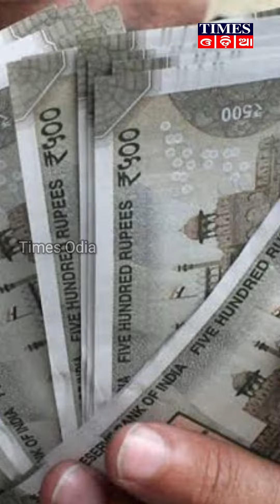ଭାରତରେ ପ୍ରତି ମାସର ୧ ତାରିଖରେ କିଛି ନା କିଛି ବଡ ପରିବର୍ତ୍ତନ କରାଯାଏ ।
ଆଜି ହେଉଛି ଜୁନ ମାସ ୧  ତାରିଖ ଏବଂ ଆଜି ମଧ୍ୟ ଅନେକ କ୍ଷେତ୍ର ରେ ପରିବର୍ତ୍ତନ କରାଯାଇଛି l ସୂଚନା ଅନୁଯାୟୀ ରିଜର୍ଭ ବ୍ୟାଙ୍କ ପକ୍ଷରୁ ଅନ୍ୟ ବ୍ୟାଙ୍କରେ ଥିବା unclaimed ଏମାଉନ୍ଟ କୁ ଫେରସ୍ତ କରିବେ ସମସ୍ତ ବ୍ୟାଙ୍କ ।
୧୦୦ ଦିନ ମଧ୍ୟରେ ଏହି ସ୍କିମ ଅନୁଯାୟୀ ଗ୍ରାହକ ଙ୍କୁ ଫେରସ୍ତ କରାଯିବ ଟଙ୍କା।
ଆଜି ପରଠୁ ମହଙ୍ଗା ହେବ ଇଲେକ୍ଟ୍ରି ଗାଡି ।  ଇଲେକ୍ଟ୍ରି ସ୍କୁଟି ଏବଂ ବାଇକର ଦର ଆଜି ପରଠୁ ବୃଦ୍ଧି ପାଇବ। ଇଲେକ୍ଟ୍ରି ଗାଡି କିଣିବା ପାଇଁ ଗ୍ରାହକଙ୍କୁ  ୨୫,୦୦୦-୩୦,୦୦୦ ପର୍ଯ୍ୟନ୍ତ ଦେବାକୁ ପଡିବ । ପ୍ରତି ମାସରେ LPG ଦରରେ ପରିବର୍ତ୍ତନ ଆସେ । ଗତ ଏପ୍ରିଲ ଏବଂ ମେ ମାସ ରେ କମରସିଆଲ LPG ରେ ଦର ହ୍ରାସ କରାଯାଇଥିଲା । ହେଲେ ଘରୋଇ ସିଲିଣ୍ଡରରେ କୌଣସି ପରିବର୍ତ୍ତନ ଆସିନଥିଲା । ମାର୍ଚ୍ଚ ମାସ ରେ ଘରୋଇ ସିଲିଣ୍ଡର ର ଦର ୫୦  ଟଙ୍କା ପର୍ଯ୍ୟନ୍ତ ହ୍ରାସ ପାଇଥିଲା ଏବଂ ଏବେ କମରସିଆଲ LPG ର ଦର ହ୍ରାସ ପାଇବା ନେଇ ସୂଚନା ମିଳିଛି ।
ବଦଳି ପାରେ CNG ଏବଂ PNG ର ଦର  ।ଦିଲ୍ଲୀ ଏବଂ ମୁମ୍ବାଇ  ଭଳି ସହରରେ ଏହାର ଦର ରେ ହ୍ରାସ ହୁଏ। ଏପ୍ରିଲ ମାସ ରେ CNG ଏବଂ PNG ଦର ରେ ହ୍ରାସ ହୋଇଥିଲା ,ହେଲେ ମେ ମାସ ରେ କୌଣସି ପରିବର୍ତ୍ତନ ହୋଇନଥିଲା।
କାସ ପାଇଁ ବ୍ୟବହୃତ କୋଫସିରଫର କରାଯିବ ଯାଞ୍ଚ । ଔଷଧ କୁ ରପ୍ତାନି କରିବା ପୂର୍ବରୁ ତାର ଭଲ ଭାବେ ଯାଞ୍ଚ କରାଯିବ ବୋଲି ମଧ୍ୟ୍ୟ ସୂଚନା ମିଳିଛି।